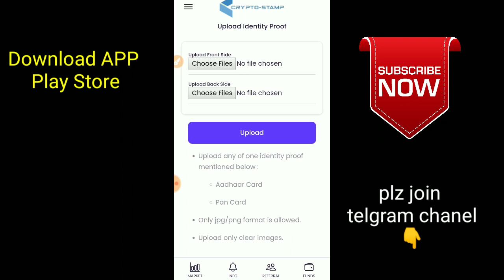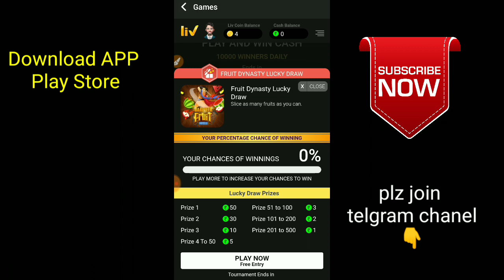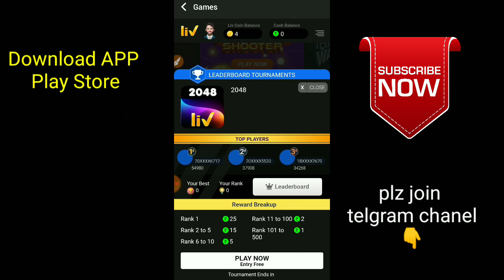Sony liv | Sony liv se online paise Kaise kamaye | sony liv app earn money online | New earning app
Sony liv | Sony liv se online paise Kaise kamaye | sony liv app earn money online | New earning app 2020

⏩⏩APP LINK..Sony Liv ko Play store se Downoad kr lo

NOTE👉All the image/picture/video/ music shown in this video belongs to the respected owners and not me .i am not owners of any pictures showed in the video.